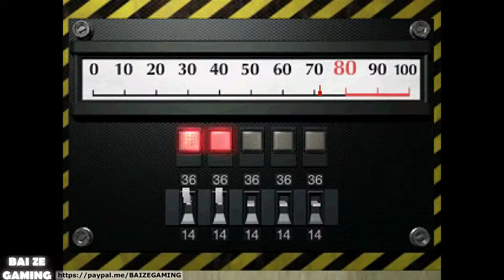Resident Evil 2 39 Leon B King Plug! Ben! Manhole Opener! Ada!